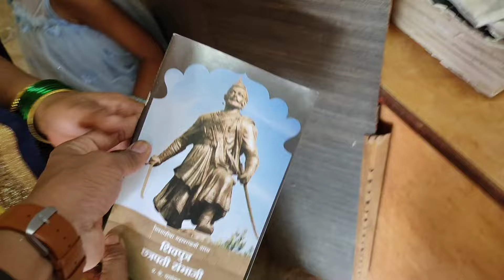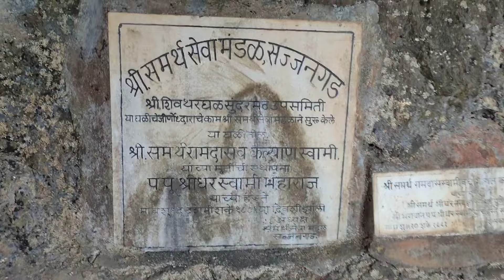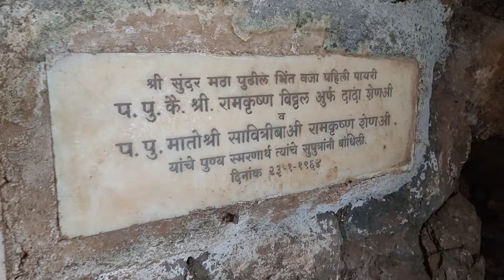श्री समर्थ रामदास स्वामी | शिवथरघळ (महाड) | Shivtharghal / माहिती | Shree Ramdas Swami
Your Queries -

shivtharghal
shivtharghal mahad
shivtharghal ramdas swami
shivtharghal in monsoon
shivtharghal in marathi
shivtharghal information in marathi
shivtharghal mahad news
shivtharghal news
shree ramdas swami
shree ramdas swami manache shlok
shree ramdas swami song
shree ramdas swami nirupan
shree ramdas swami status
sant ramdas swami mahiti
शिवथरघळ
शिवथरघळ माहिती मराठी
श्री स्वामी समर्थ
शिवथरघळ धबधबा
श्री रामदास स्वामी मनाचे श्लोक
श्री समर्थ रामदास स्वामी मनाचे श्लोक
शिवथरघळ (महाड)
नासाचे शास्त्रज्ञ ही झाले fail
दासबोध निर्मिती स्थान